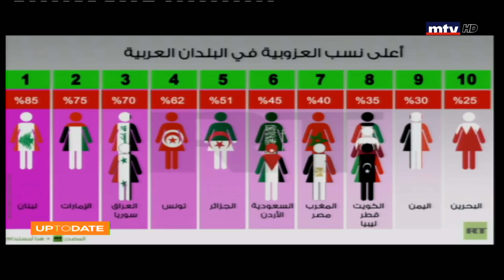Up To Date - 01/03/2019